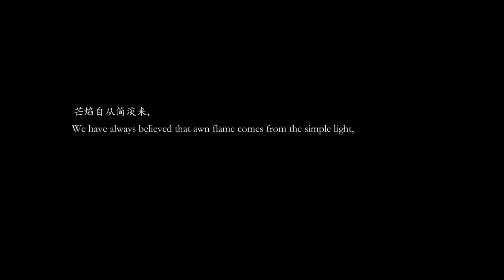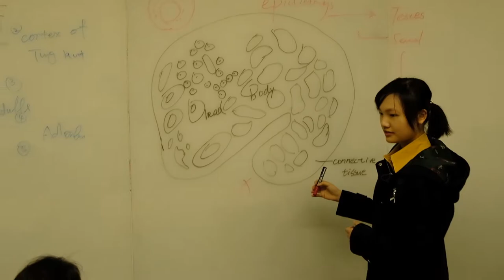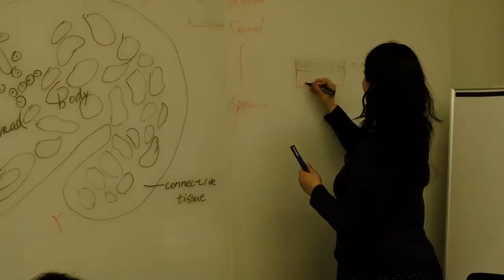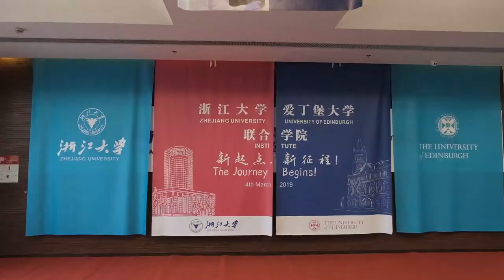ZJE | A day in ZJE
Video by the Class of 2022 of ZJU-UoE Institute (ZJE).